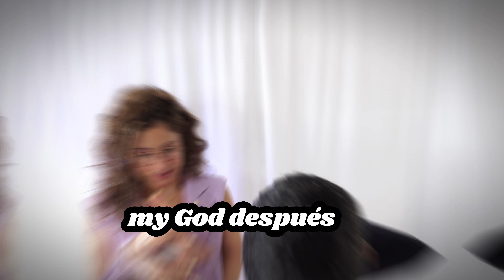💥Ella reacciona a estas 10 Fragancias y escogió sus TOP 3 que la DERRITIERON 🫠 Su #1 me SORPRENDIÓ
Fragancias en cuestión:

Armani Code parfum
Club De Nuit Intense EDP
Oud Minerale Tom Ford
Dior Homme intense
Pafums de Marly Sedley
Hawas ICE Rasas
Ferragamo OUD
Mancera Red Tobacco
Alexandria II Xerjoff
Tacita de Cafe

Para conseguir muestras desde fragancias nicho y diseñador entra 👇👇
SCENTSPLIT 👇